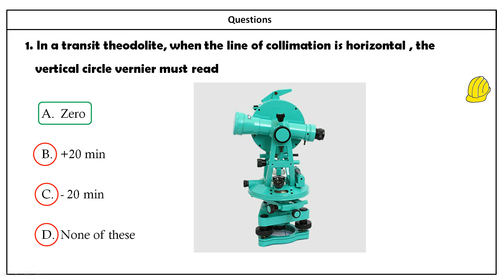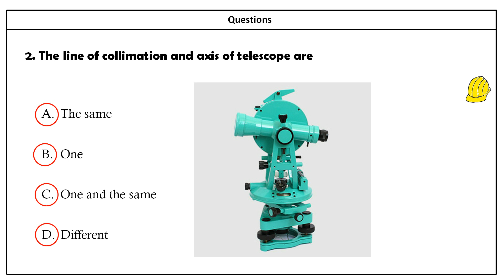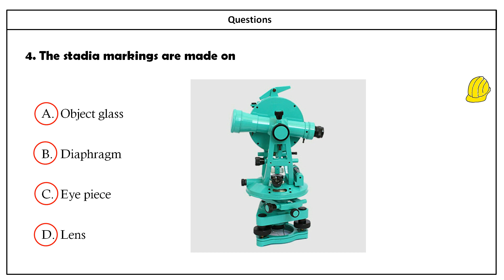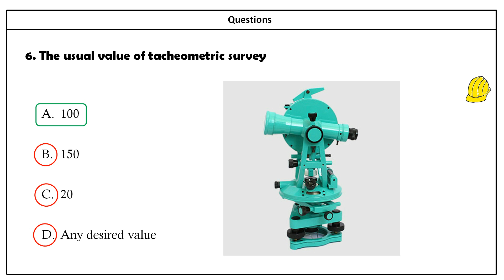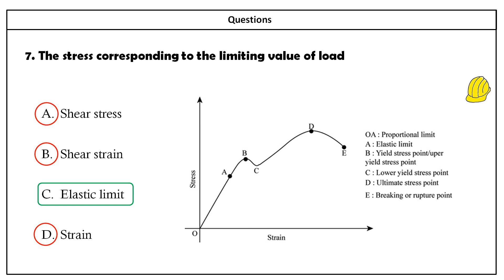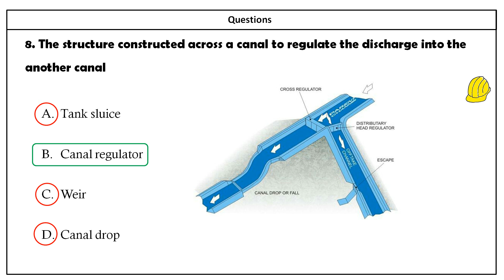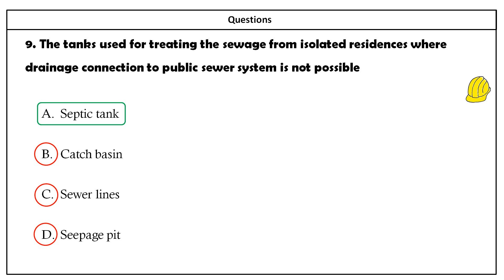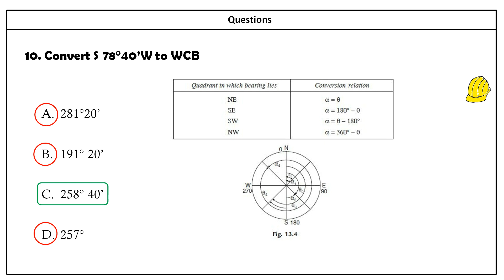Part 03- Kerala PSC Overseer/Draftsman -I Previous year QP in CE - Exam 2020